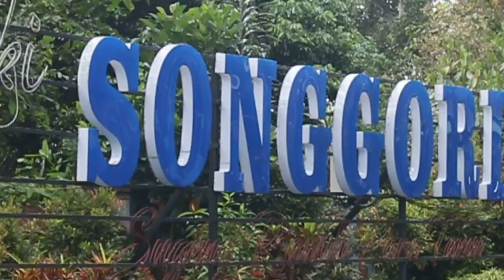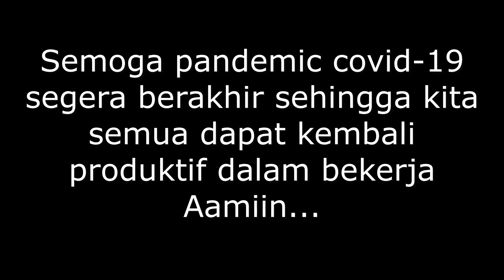SONGGORITI - Kondisi Gang Macan disaat karantina COVID - 19.